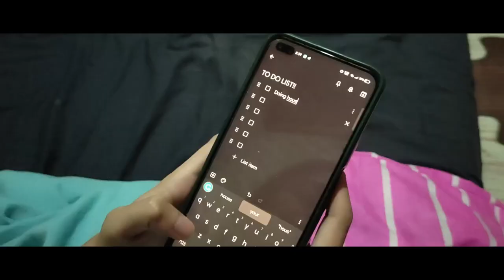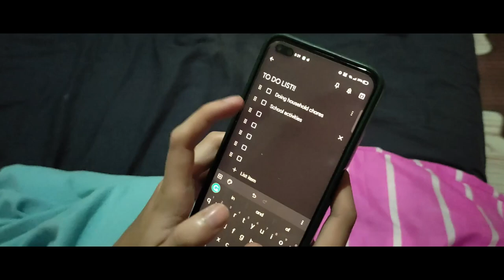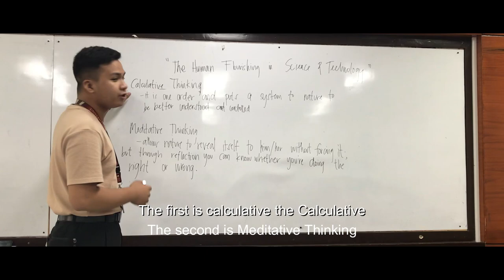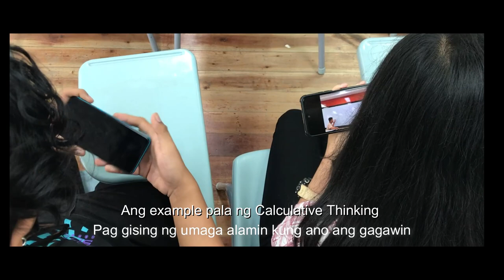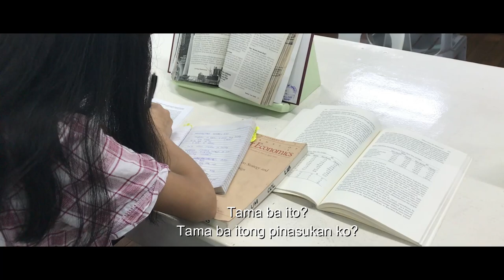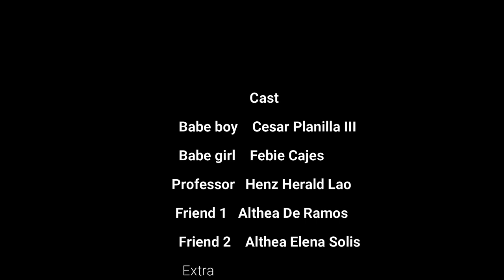A Short Film on THE HUMAN FLOURISHING in Science, Technology and Society (NMV#7)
Science, Technology and Society: THE HUMAN FLOURISHING

Directed by: DE RAMOS, Althea H.

Edited by: LAO, Henz Herald